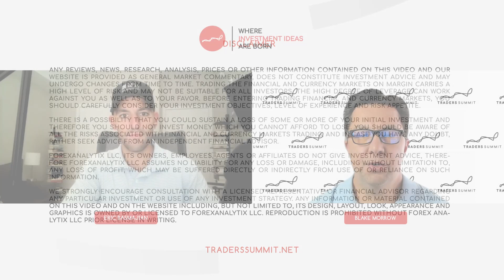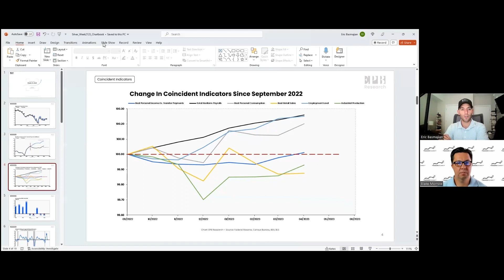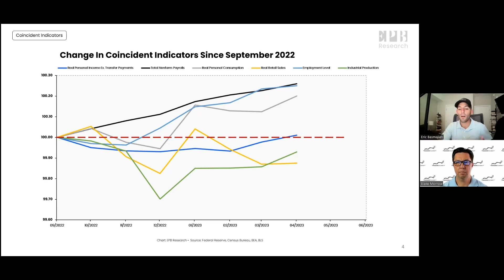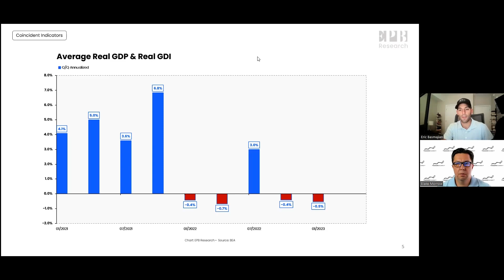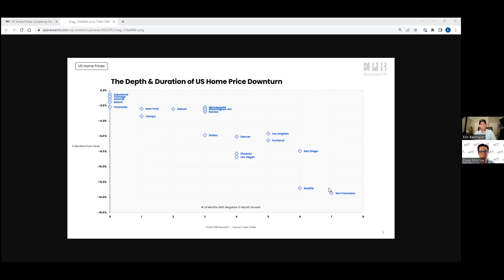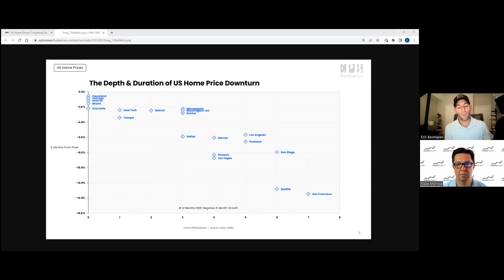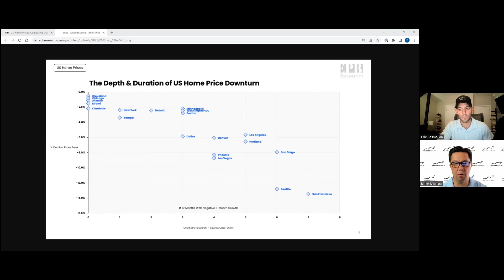When is the “Recession” coming? | Tradersummit.net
Blake Morrow sits down with Eric Basmajian from EPC Macro Research to discuss the state of the economy and where his “macro framework” tells him where the US economy is at and when a recession may happen and how we will know it!

Eric pointed out some key components of the labor market that may be shifting which warrants your attention as well.

Eric also talks about the real estate market. And even though his prediction of a housing “crash” came true in terms of transaction, he talks about what his models tells him for housing “prices” in the months ahead!

Eric also discusses inflation and how it is possible for the USA to witness some deflationary pressures in the year ahead depending how strong of a recession we have.

// ABOUT US